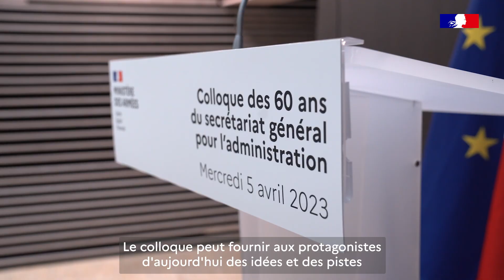Un colloque pour comprendre le rôle du SGA dans la modernisation de l’outil de Défense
Le 5 avril 2023 s’est tenu le premier colloque sur l’histoire de l’administration du ministère des Armées, et son rôle dans les évolutions stratégiques de l’outil de Défense. Organisé avec la Fondation Charles de Gaulle, sous le haut patronage du président de la République, en présence du Ministre des Armées et de nombreuses personnalités.